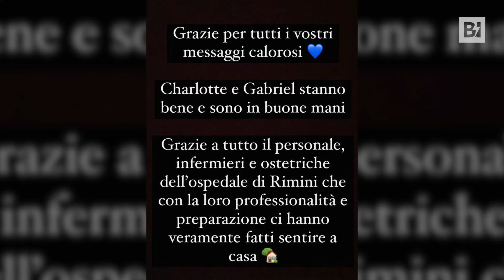Kledi Kadiu papà bis: è nato Gabriel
Il ballerino e la moglie Charlotte hanno annunciato sui social l'arrivo del secondogenito